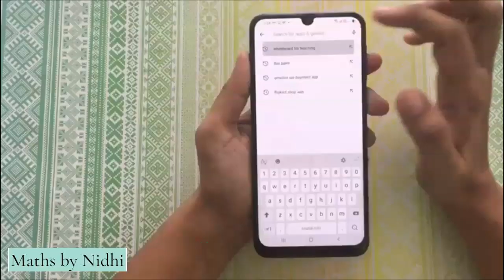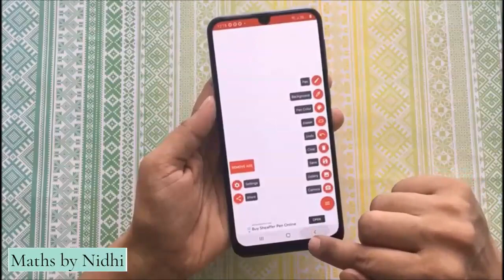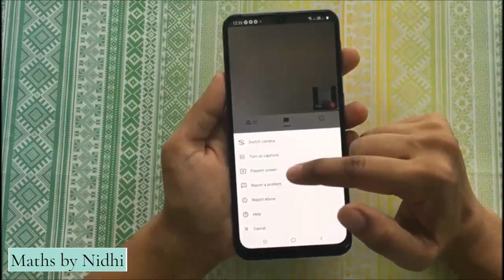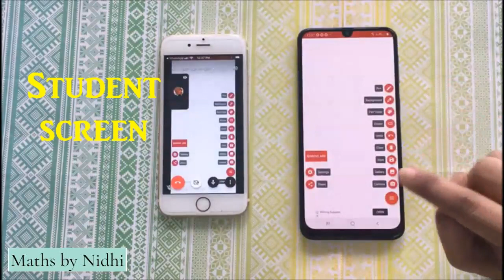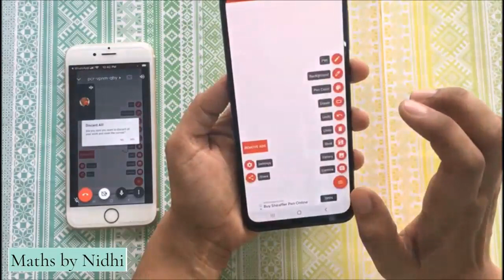How to use GOOGLE MEET on ANDROID with GRAPHIC TABLET | Whiteboard Demo in Hindi | Online Teaching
Learn how to use google meet on android with graphic tablet in the whiteboard demo in Hindi for online teaching.
If you don't have a laptop, still you can teach on Google meet with your android phone using  graphic tablet. In this video, I have shown the complete procedure how to do so. I am using XP Pen Deco01 v2 graphic tablet in this video.

Check this too- How to teach online with ANDROID phone using XP Pen Deco 01 V2 graphic tablet

XP Pen Graphic Tablets compatible with Android devices 6.0 and above:

1. Star G640S (below Rs. 4000)
2. Deco 01 V2 (between 7-8K)

Other Graphic Tablets compatible with Android devices 6.0 and above:
3. VEIKK S640 Graphic Tablet (6 * 4 Inch)
4. Wacom CTL-6100WL/K0-CX Intuos Medium Pen Tablet

Thanks for visiting my channel and Learning with me !!! Your time and interest is valuable to us ! We really appreciate it. Thanks!